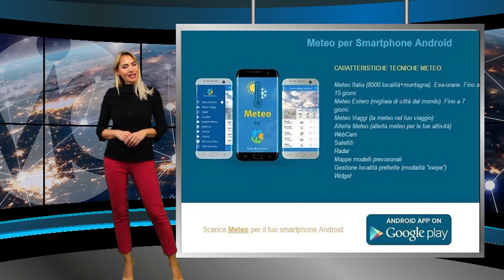Meteo weekend - 18 novembre 2023 - Veronica Ursida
Seguite tutti gli aggiornamenti in tempo reale su